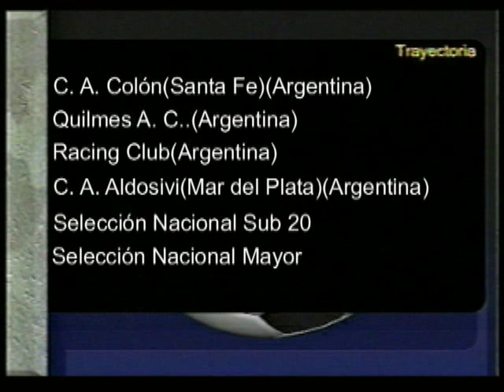ISMAEL QUILEZ 29 4 2017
Jugador de Futbol profesional